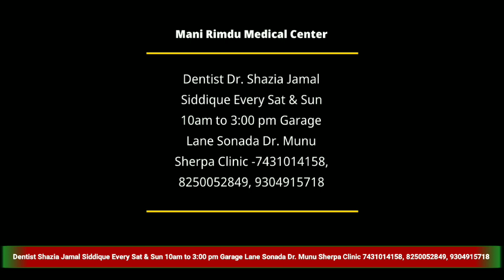Dentist Dr. Shazia Jamal Siddique Garage Lane Sonada Dr. Munu Sherpa clinic Saturday and Sunday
Dentist Dr. Shazia Jamal Siddique
Address of practice Garage Lean Sonada Dr. Munu Sherpa clinic
Saturday and Sunday 10am to 3:00 pm

अझ धेरै जानकारीका निम्ति दिएका नम्बरमा सोझै सम्पक गर्न सक्नु हुनेछ ।